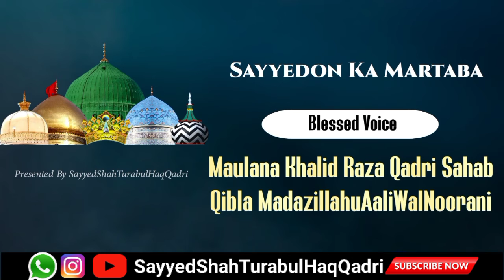Sayyedo Ka Martaba By Maulana Khalid Raza Qadri Sahab Qibla MadazillahuAaliWalNoorani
Join Our What'sapp Grp(Only Gents)

_Presented By _SayyedShahTurabulHaqQadri_